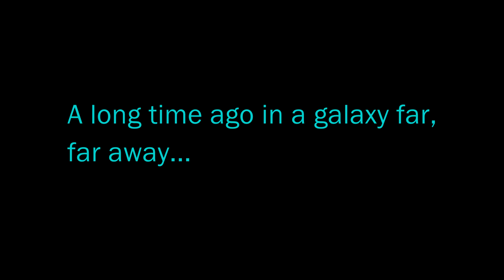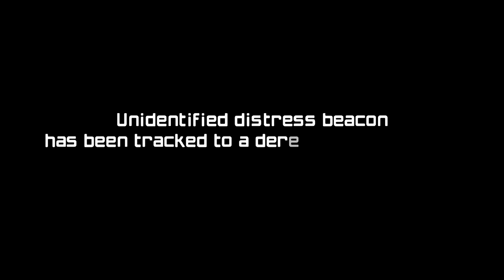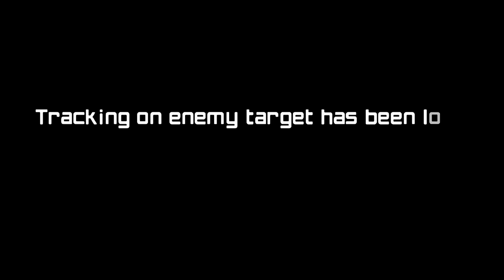SAMUS IS BACK!! - Metroid Prime Remastered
Samus is back in action, and I am incredibly excited to play this redefined version of Metroid Prime! This is by far one of, if not, my favorite Nintendo Switch games of all time!